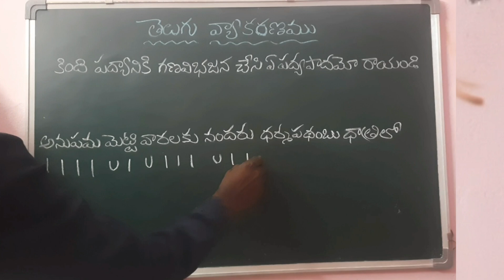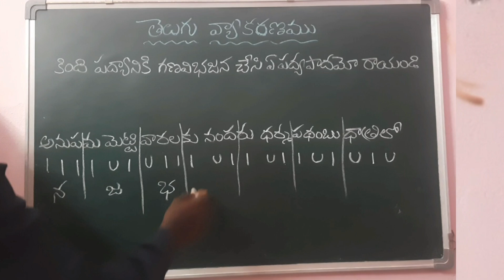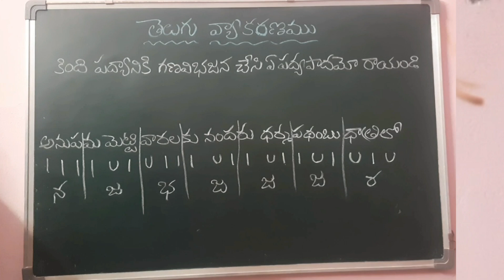ఉత్పలమాల చంపకమాల మత్తేభం శార్దూలం ఛందస్సు telugu grammar తెలుగు వ్యాకరణం గురువులు లఘువులు Chandassu